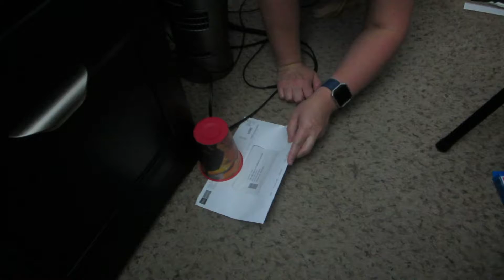AWESOME delivery...it FINALLY came!!!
PREVIOUS VLOG:
RANDOM VIDEO:

Mary Pulciani

***MUSICAL ATTRIBUTION***